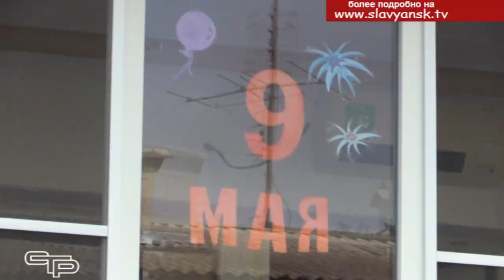Примите участие в акции - Поем двором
Годы Великой Отечественной войны стали испытанием для советского народа. Каждый ковал победу на фронте и в тылу. Взрослые и дети вносили свой вклад в борьбу с фашистами. Одновременно с солдатами на поле боя и работниками тыла в строй встала песня. Именно песня поддерживала дух народа и поднимала патриотизм в сердцах